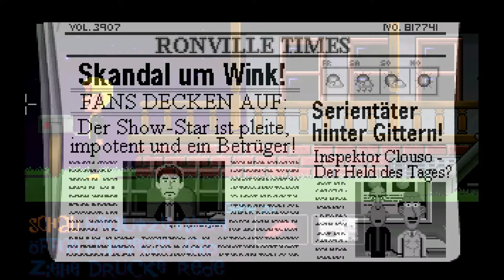Maniac Mansion Mania- Halloween 2005 H2- Escape from Maniac Mansion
Titel: Maniac Mansion Mania - Halloween 2005- Escape from Maniac Mansion
Entwickler: MisterL
Erscheinungsjahr: 2005